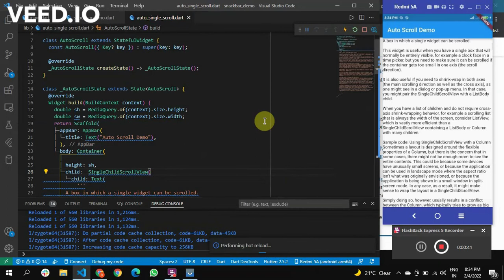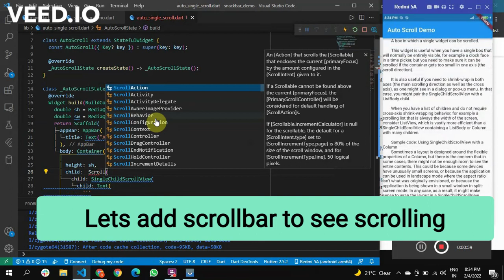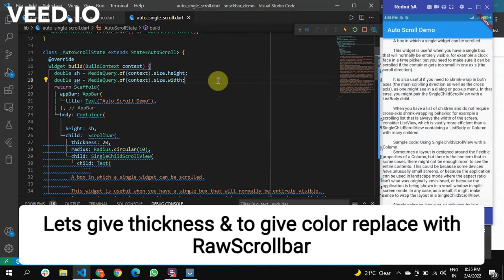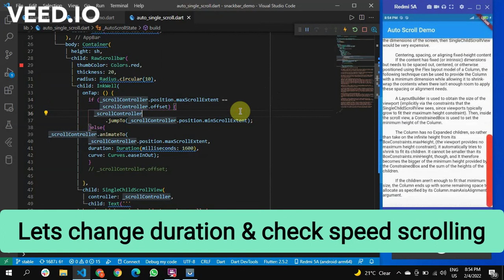Automatic Scroll in Flutter for text paragraph using SingleChilldScrollView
Learn how to scroll the larger text.
How to scroll text without scrollbar.
Use SingleChildScrollView.
See how to see scrollbar, how to apply color & thickness.
See RawScrollbar.
Learn scroll in Flutter
Check how to make automatic scrolling using scroll controller.